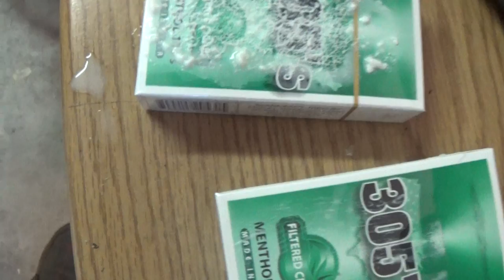Monkey April Fools Shabear